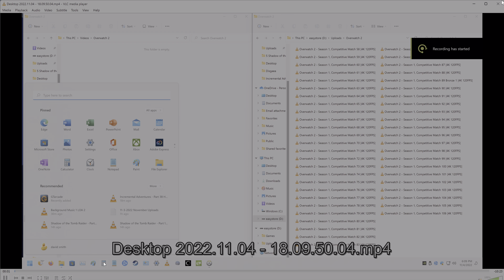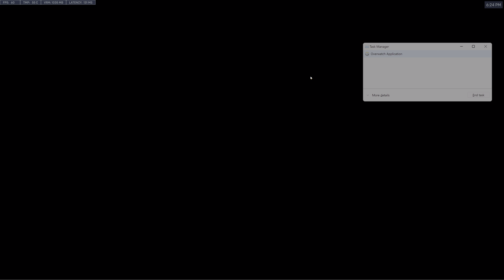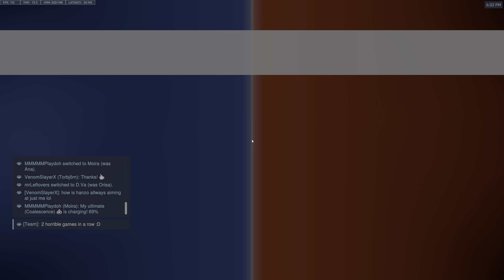Overwatch 2 - Season 1, Competitive Match 108 [4K 120FPS]